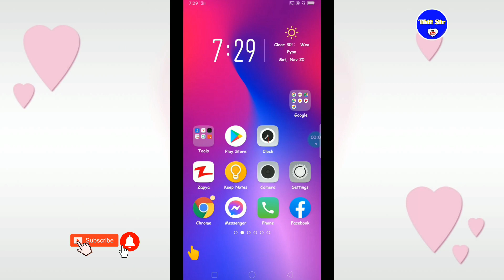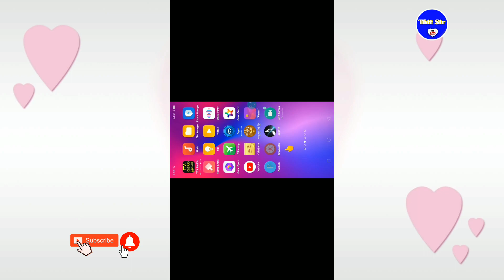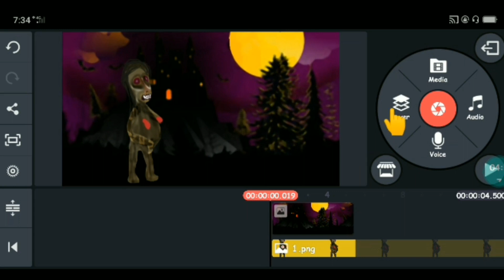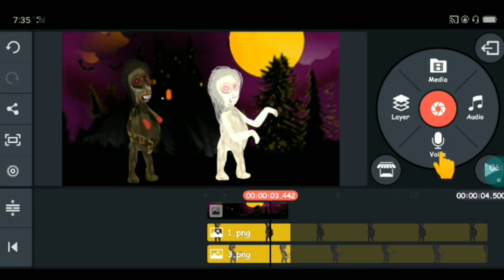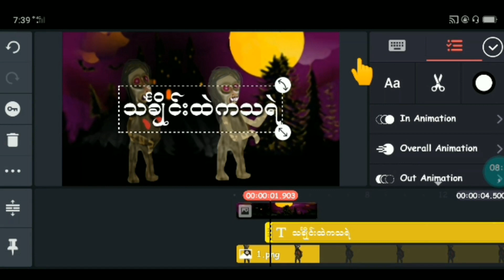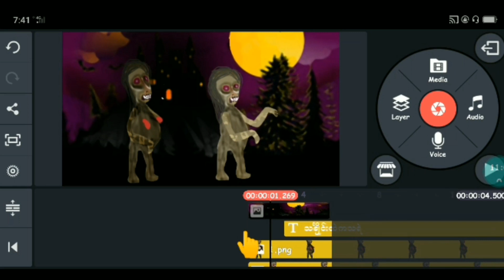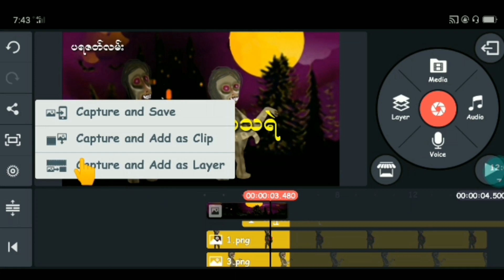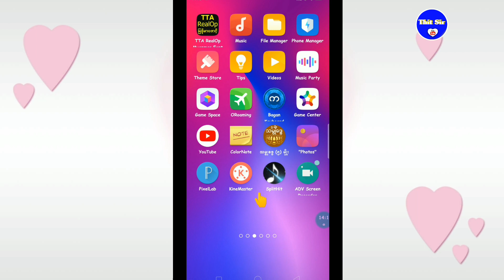kinemasterျဖင့္photo editနည္းthumbnailပံုလုပ္နည္း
keyboard backgrown
gboard backgrown
backgrown erase
remove backgrown
eraser backgrown

burmese translate
နည္းပညာ မ်ား
နည္းပညာ အစံုသုပ္
နည္းပညာ apk
နည္းပညာ ဗဟုသုတ
facebook နည္းပညာ
password facebook
password facebook change
facebook အကောင့်ပြန်ယူနည်း
facebook protect
facebook protection settings
ေဖ့ဘုတ္ ဟက္နည္း
ေဆာ့ဝဲ ပြားနည္း
ဖုန္းနည္းပညာမ်ား vivo
ဖုန္းနည္းပညာ ျမန္မာ
mi ဖုန္းနည္းပညာ
ဖုန်းနည်းပညာ samsung
video editing apps
ဖေ့ဘုတ် ဟက်နည်း
ဆော့ဝဲ ပွားနည်း
ဖုန်းနည်းပညာများ vivo
ဖုန်းနည်းပညာ မြန်မာ
mi ဖုန်းနည်းပညာ
video editing apps for android
video editing apps for android no watermark
kinemaster video editing tamil new 2021
kinemaster video editing tamil new 2021 template
kinemaster editing
messenger status video editing
translator myanmar
translate app
translate app advertisement
translate keyboard app
google translate app keyboard
google translate အသုံးပြုနည်း
google translate brandon farris
translate messenger
messenger translate tagalog to english
messenger par translate kaise karen